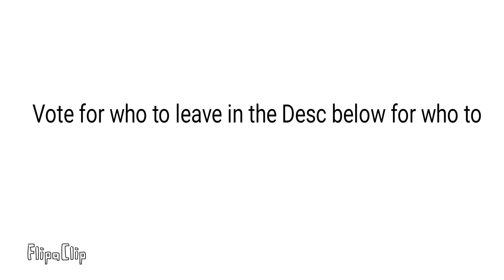IDFBA 1 : Parkour is Hardcore!